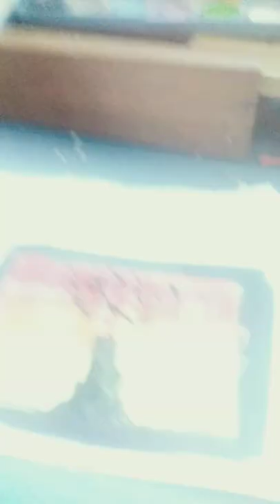22 iunie 2022